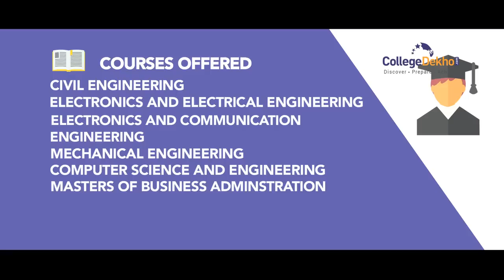Siddhartha Institute of Technology and Sciences (SITS), Narapally 2017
Siddhartha Institute of Technology and Sciences or SITS, Narapally offering B.Tech, B.Pharm,
M.Tech, MBA , Civil Engineering,  Computer Science Engineering, Electrical and Electronics Engineering, Electronics & Communication Engineering, Mechanical Engineering.